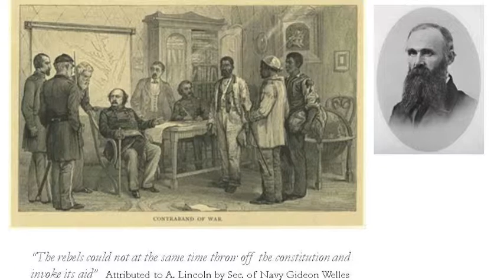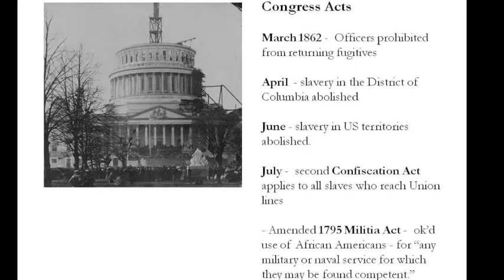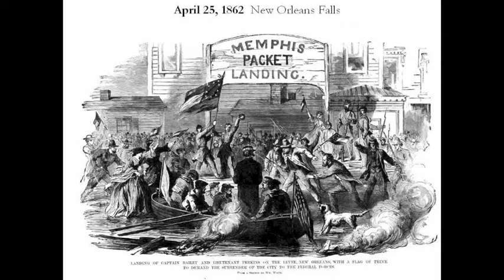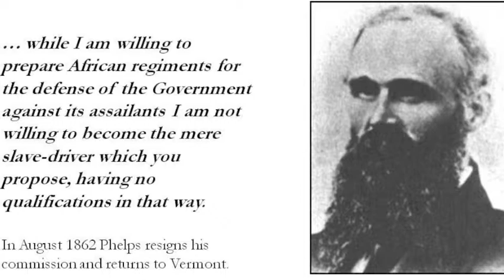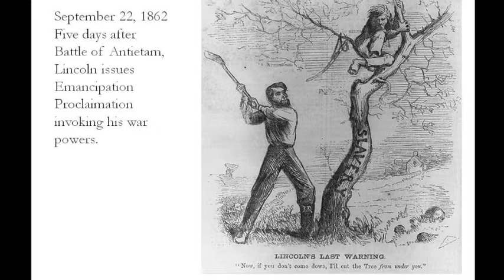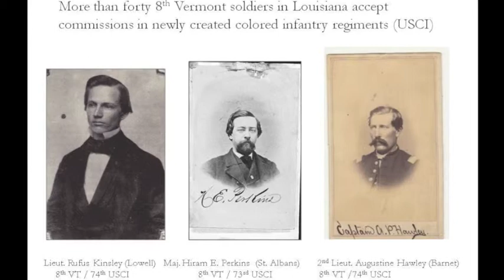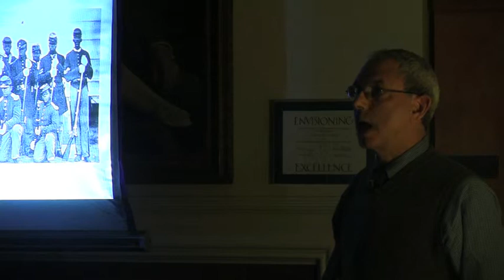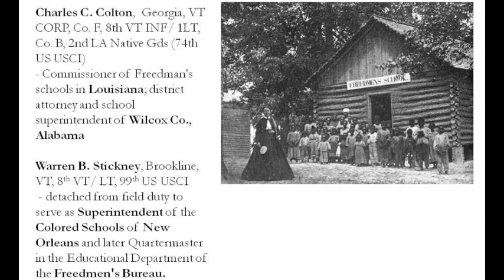1st Wednesdays: Brownell Library | Rolf Diamant - From Chittenden County to Baton Rouge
From Chittenden County to Baton Rouge: Vermonters, the Civil War, and the Road to Emancipation

National Park superintendent emeritus and writer Rolf Diamant discusses how profoundly the Civil War transformed Vermont and why public memory of the war still matters.